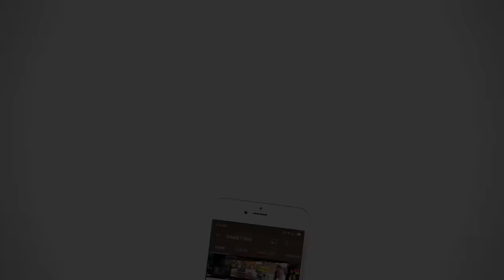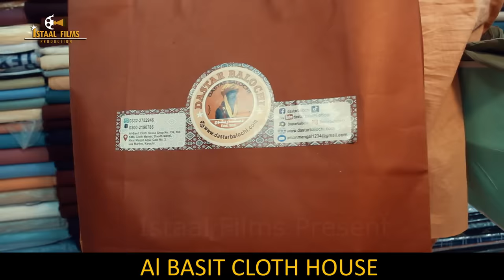Rafeeq E Deen Dare Pith | Ramzan Special | episode 462 | 2024